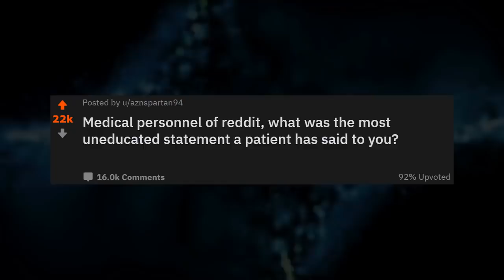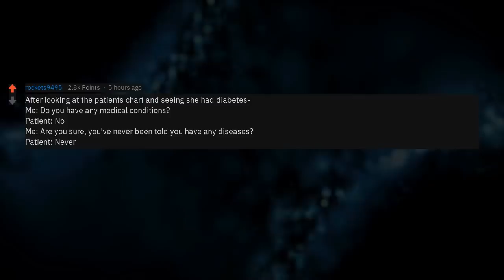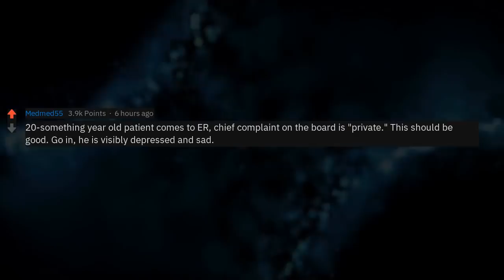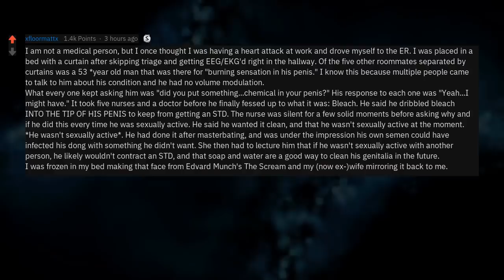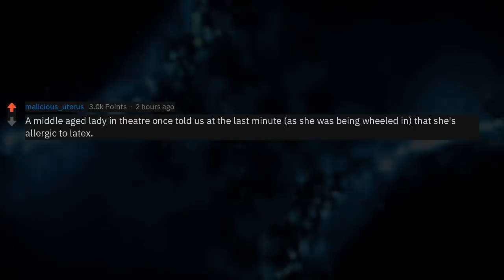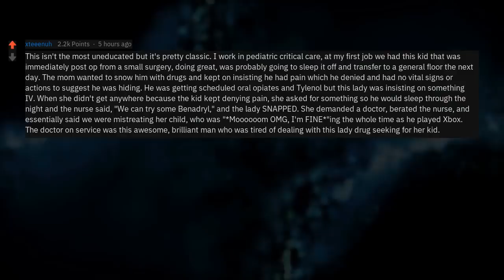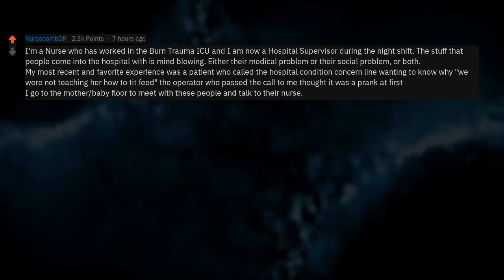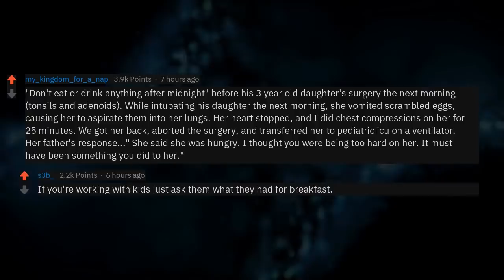Doctors, What's the Dumbest Thing a Patient Has Ever Said to You?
Fresh AskReddit Stories: Doctors, What Uneducated Things Did Patients Tell You? (Medical Stories r/AskReddit) --- LIKE AND I WILL UPLOAD MORE REDDIT STORIES!